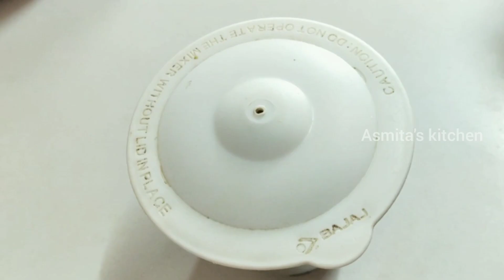How to make Butter Chicken at Home/ Restaurant Style Butter Chicken/ Murg Makhani/ Marathi Recipe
Hi..This is Asmita
Welcome to my cooking channel "Asmita's kitchen" (Marathi Recipe)

Today we will learn how to make Butter Chicken at home. This is famous Indian Recipe. You will enjoy the this recipe. This dish is also called Murg Makhani. Even though the recipe is in Marathi you can understand it by reading subtitles in English.